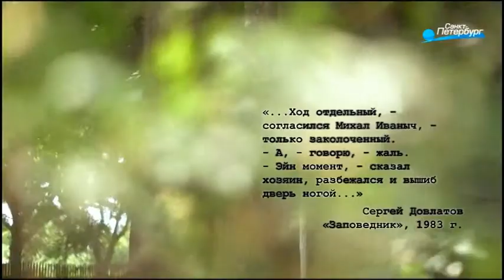Под Псковом открылся дом-музей Сергея Довлатова. "Пульс города" 1 августа 2014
Репортаж Павла Никифорова.

Музей открылся в той самой избе, которую писатель так подробно описывал в «Заповеднике»: с дырой под кроватью, в которую забирались с улицы собаки, с портретом Гагарина, со специфическим запахом, провалившейся крышей и бензопилой «Дружба» на печи. О подлинных довлатовских артефактах и самой избе рассказывают Павел Никифоров и Дмитрий Воронков.